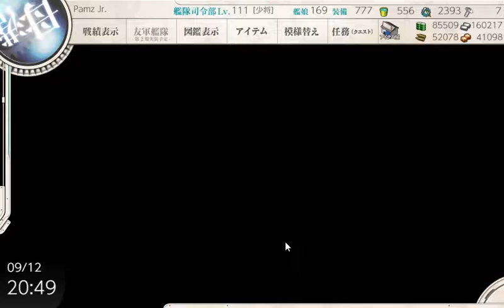【艦これ】[FIRST PART] E-3 Early Fall Event 2018 Phase 2 (Hard)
*If you only need my sortie run, read this description first.

Things get little more serious in this map. Let's see what can I do in this video!

JPN:「抜錨！連合艦隊、西へ！」
ENG:「Weigh Anchor! Combined Fleet, to the West!」
INA:「Angkat Jangkar! Armada Gabungan, Menuju Barat!」

E-3 西方敵前線泊地を叩け！| Crush the Enemy's Western Frontline Anchorage! | Hancurkan Pelabuhan Garis Depan Musuh!

Sortie Timeline:
01:13 1st Sortie
16:11 1st Boss Node
31:31 2nd Boss Node

Best fleet and route: This Video and Next Video

=Setup=
LoS 33 = 60.3 (STF)
Air Power 164~167

[NEXT]
???: Link TBA

[PREV] IN THE LAST 20 SECONDS OF THIS VIDEO